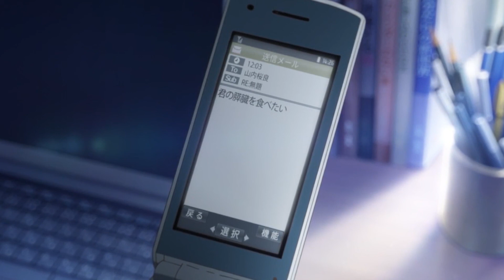Kimi no Suizou wo Tabetai「AMV」 I Like You So Much, You'll Know It - Ysabelle Cuevas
⬇⬇  Anime / Song information ⬇⬇

▶ Anime  : Kimi no Suizou wo Tabetai (I want to eat your pancreas)

'Cause baby you're the one, I don't know how